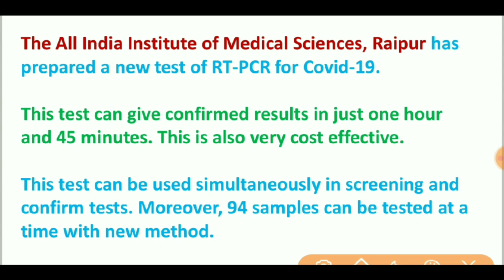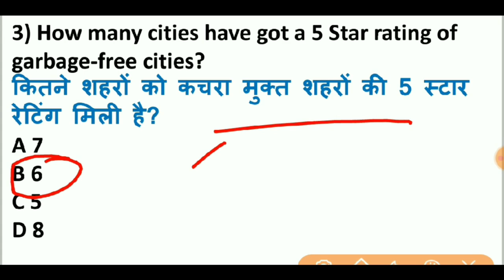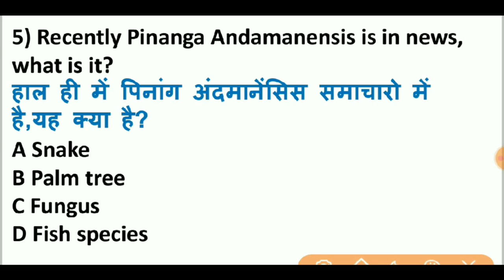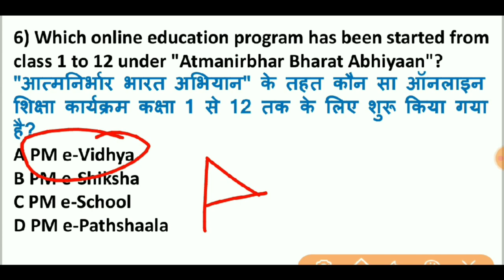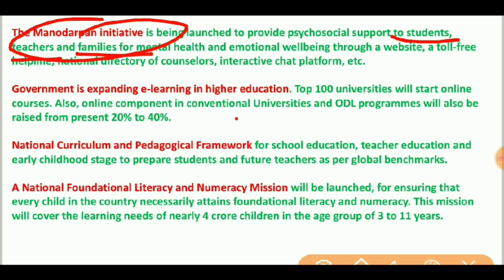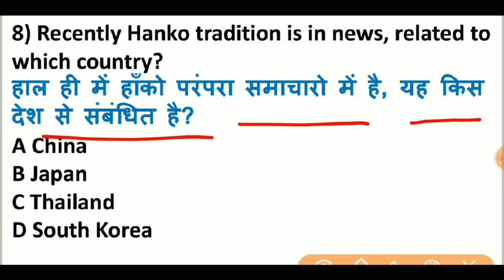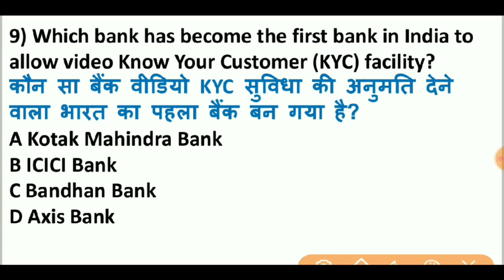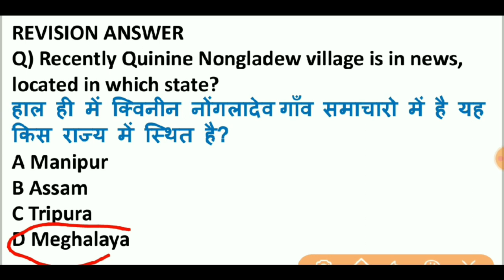Daily Current Affairs | 20 May 2020 Current Affairs 2020 | Current Affairs In Hindi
20 May 2020 Current Affairs 2020

The Level 10 Current Affairs
20 May Current Affairs 2020
Current Affairs 2020